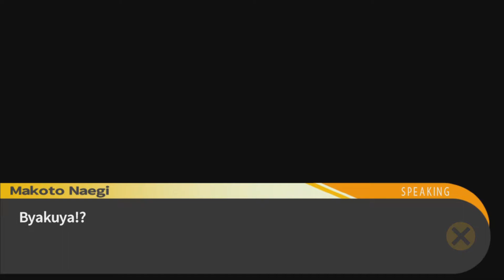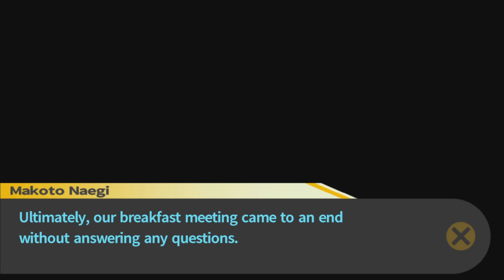Danganronpa: Trigger Happy Havoc #10 Byakuya At The Library